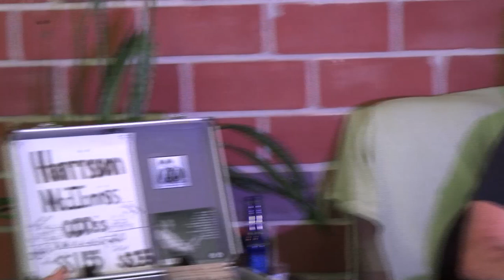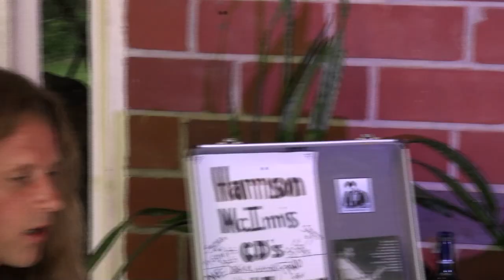On The Porch w/ Scott Bottrell: Episode 1, Featuring Harrison McInnis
A series designed to showcase performers with stories and their songs interviewed by our own Scott Bottrell! Episode 1, our special guest Harrison McInnis tells us about his trip to Colorado and how he embodies the feeling of being in a place that you're no longer in and other amazing songs.